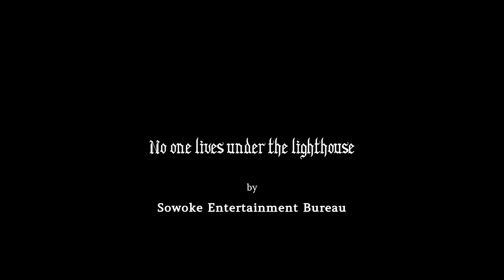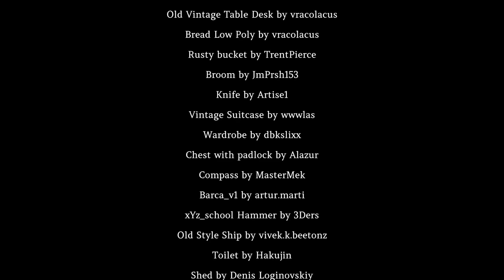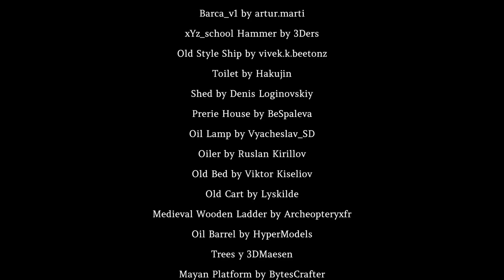No one lives under the lighthouse - You'll Never See It Coming ( Lovecraftian Horror / ALL ENDINGS )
No one lives under the lighthouse is a retro PS1 style lovecraftian horror game where you really don't want to find out what lives under the lighthouse. Video features ALL ENDINGS & Medal locations.

"Hope you like moths."